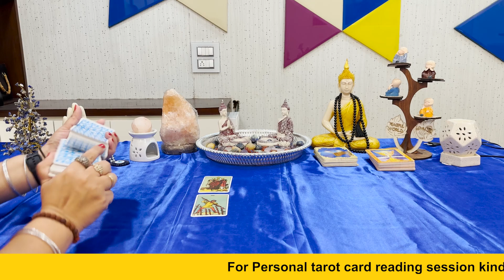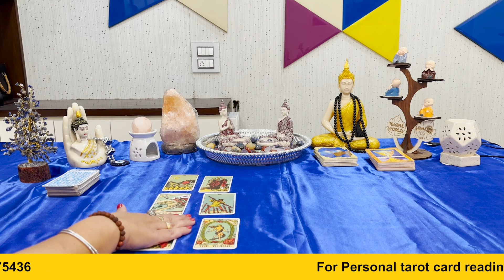दिव्य संदेश आपके लिए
Make Me Pure,दिव्य सन्देश आपके लिए,दिव्य संकेत,दिव्य संदेश आपके लिए/ कोई एक तस्वीर चुने/message for you/ tarot card reading in hindi reading,आपके पति ने दूसरी औरत रख ली,प्यार में धोखा प्यार करके छोड़ दिया चल दिया पैसे खा लिए,आपके दोस्त ने आपको चालक के पैसे खा लिए आपके उधारी पैसे नहीं चुका था,महादेव के भक्ति शिव शंभू भोलेनाथ आप कोई रक्षा करेंगे,सावन बम बम भोले हरिद्वार ओम namah शिवाय,सावन भोले शिव शम्भु धोखा duashman,कोई इंसान आपका पैसा लेकर नहीं लौटता,